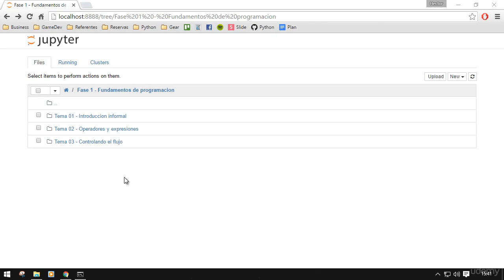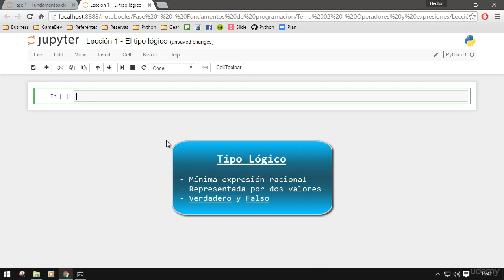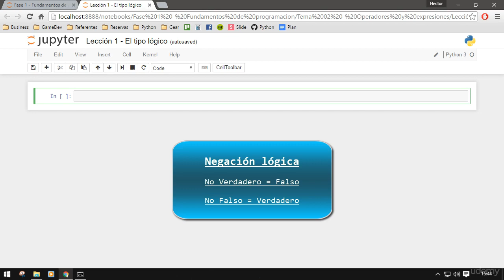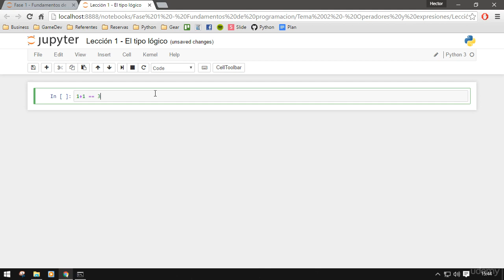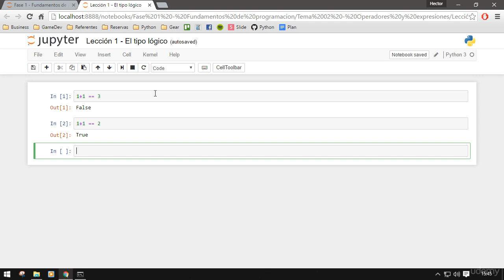019 - APRENDIENDO PYTHON DESDE CERO - El tipo lógico